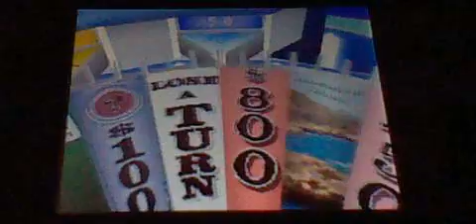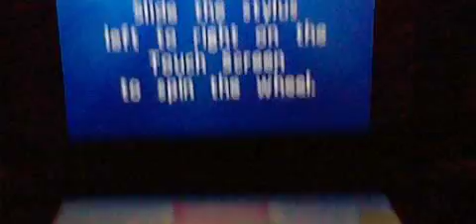Wheel of Fortune Nintendo DS Episode 14 Part 3